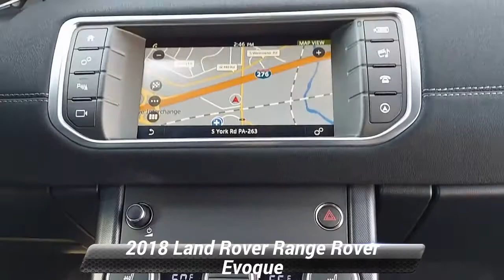Used 2018 Land Rover Range Rover Evoque SE Premium, Willow Grove, PA P5847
Clean CARFAX. White 2018 Land Rover Range Rover Evoque SE Premium 4WD 9-Speed Automatic 2.0L Turbocharged ABS brakes, Alloy wheels, Electronic Stability Control, Front dual zone A/C, Heated door mirrors, Illuminated entry, Low tire pressure warning, Power Liftgate, Remote keyless entry, Traction control.Recent Arrival! Odometer is 1702 miles below market average! 22/29 City/Highway MPG

[RLVID:4623:315d208a9f0c6e80:e7123805c9e31bd0:1]